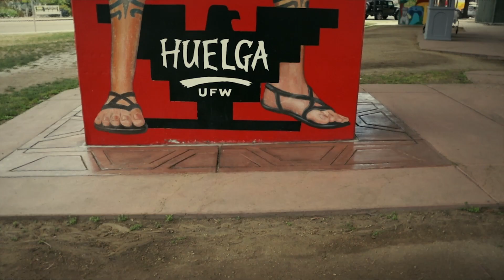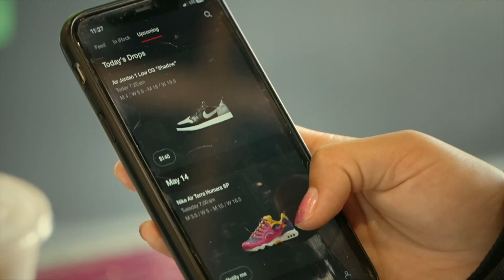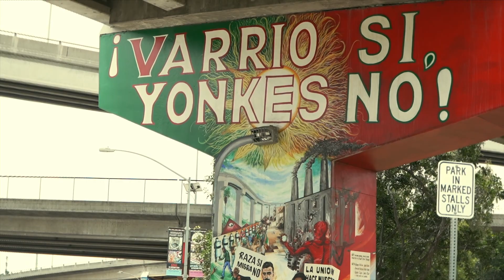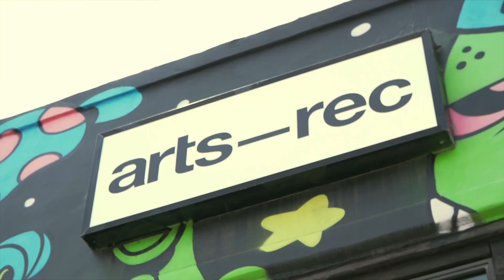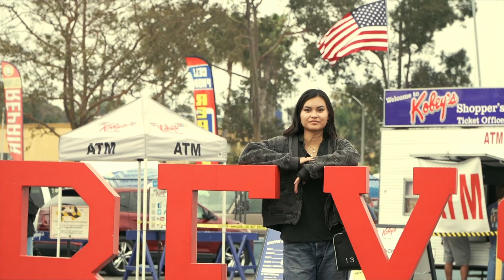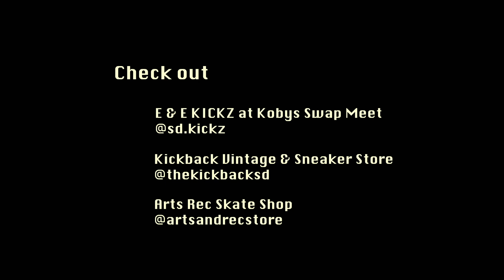"Daygo Soles" | Short Documentary, Envision Cinema 2023-2024